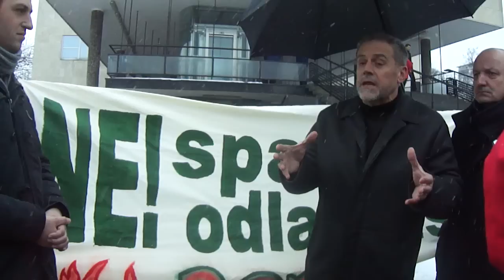Prosvjed građana Resnika ispred Gradske uprave 13.2.2013.